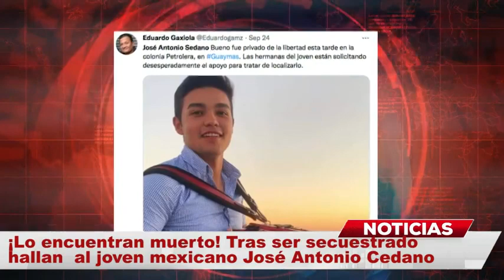Tras ser secuestrado hallan sin vida al joven cantante mexicano José Antonio Cedano MundoNow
Luego de que la semana pasada mataran a balazos a un manager de artistas mexicanos en Sonora, una nueva tragedia vuelve a enlutar a la música en México y ahora con el secuestro y posterior asesinato al joven cantante de 24 años de edad José Antonio Cedano Bueno, según confirmaron las autoridades y medios de comunicación como ‘Animal Político‘.

Y es que familiares del hoy occiso reportaron el sábado pasado que un grupo armado habría entrado al domicilio del cantante José Antonio Cedano Bueno y se lo habían llevado a la fuerza; todo sucedió en el municipio de Guaymas, estado de Sonora, en donde la ola de violencia que azota México no para.